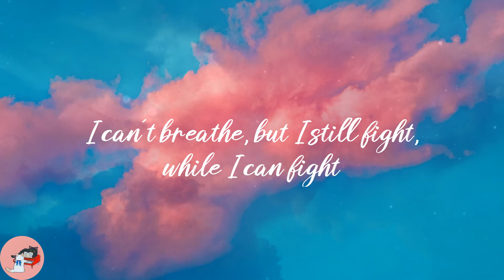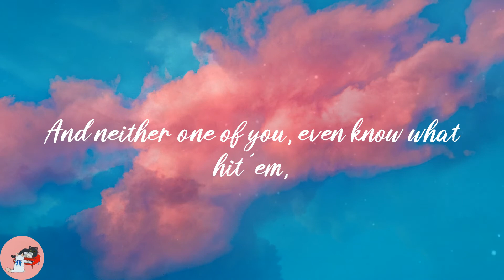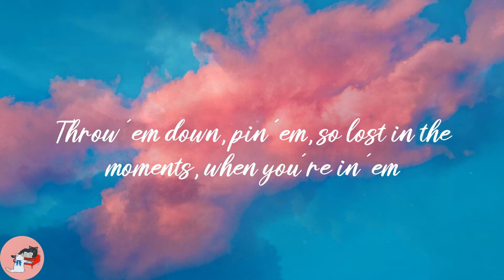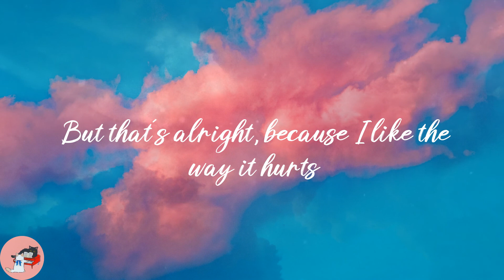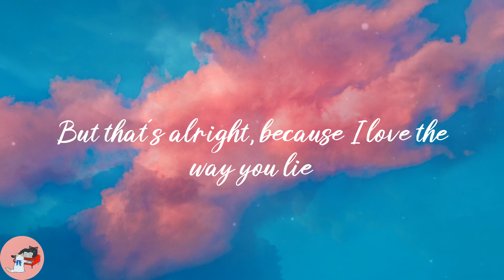Eminem - Love The Way You Lie (Lyrics)